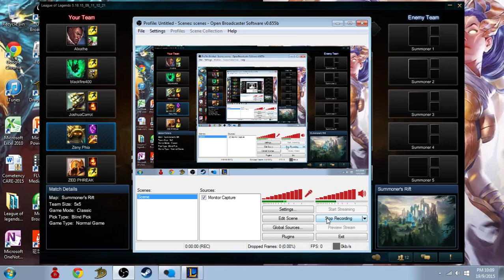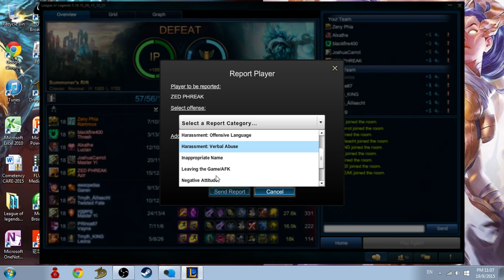Rammus loss-League of Legends